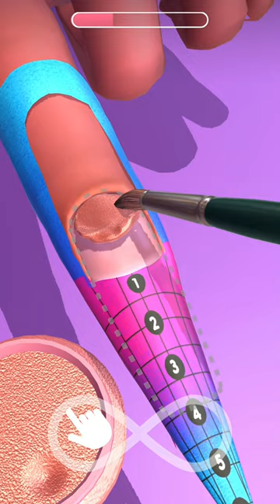Acrylic Nails! Very satisfying and relaxing ASMR slicing game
Acrylic Nails game is a very interesting game, Actually i love this game. ASMR game is a fun and satisfying 3d asmr stimulator.